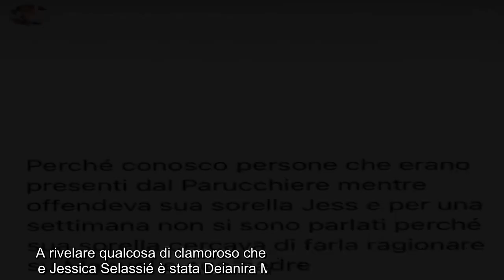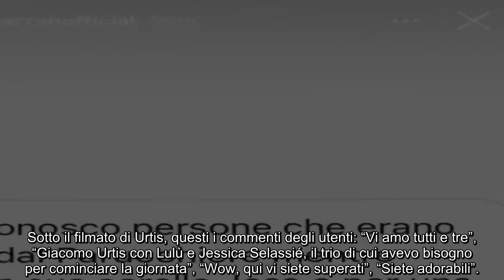“Li.te e in.sulti”. Lulù e Jessica, es.plode la bom.ba: fuori cose cla.morose sulle princess